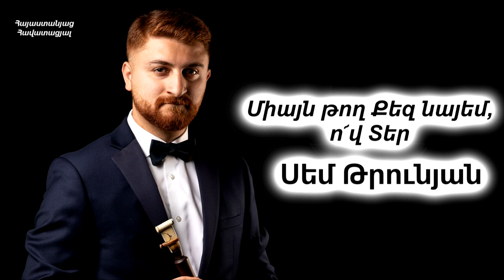Միայն թող Քեզ նայեմ, ո՜վ Տեր - Սեմ Թրունյան / Հոգևոր երգ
Miayn tox Qez nayem ov Ter - Sem Trunyan / Hogevor erg